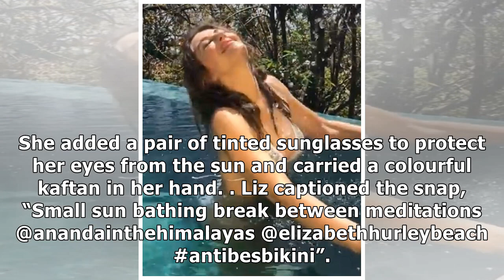Liz Hurley Instagram: Actress, 53, sizzles in bright bikini after saucy pool video